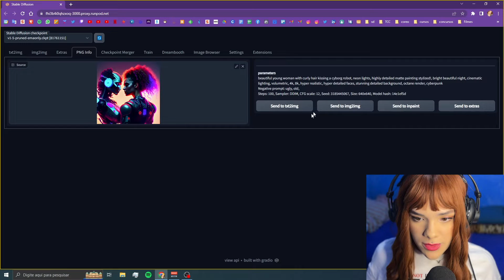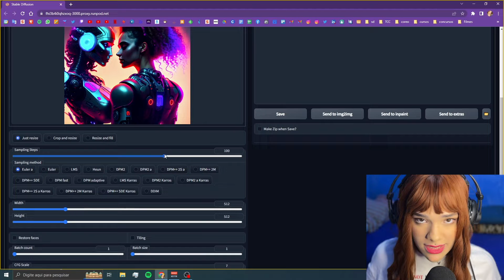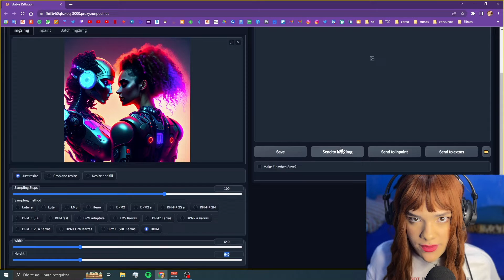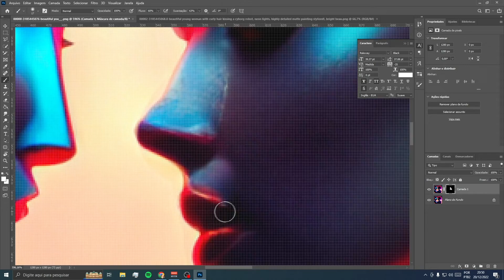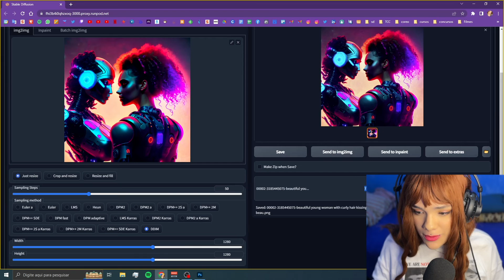Suas imagens do Stable Diffusion em ALTA RESOLUÇÃO 4k (img2img)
Tutorial simples para redimensionar as imagens feitas pelo Stable Diffusion para alta definição, em 4k. Esse processo se chama upscale e é feito no próprio Stable Diffusion na aba img2img.

Há outras maneiras de fazer, mas essa é a minha favorita!

Capítulos:
00:00 - Intro
00:22 - Primeiro upscale no Stable Diffusion
02:57 - Photoshop (opcional)
03:21 - Segundo upscale para 4k